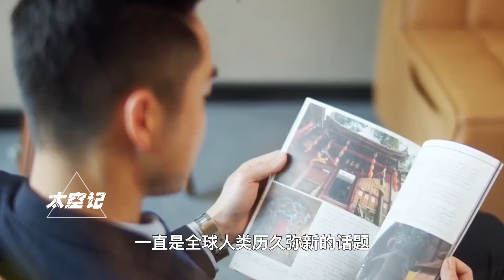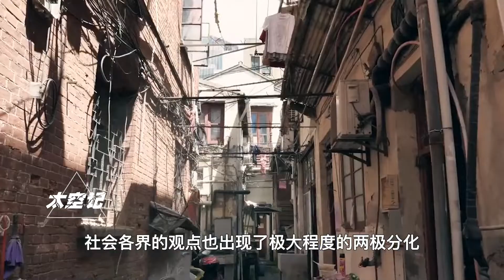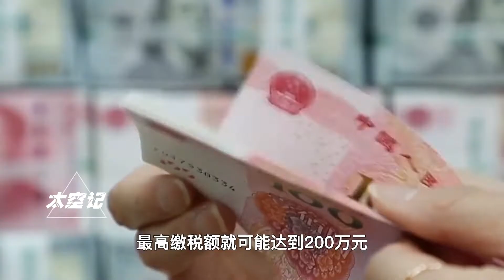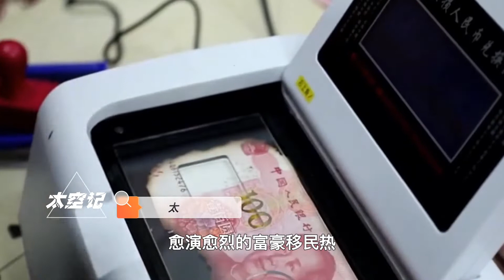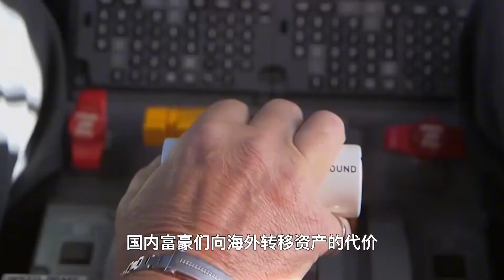中国富豪为何喜欢移民海外？要不要像美国那样，实行弃国税呢？